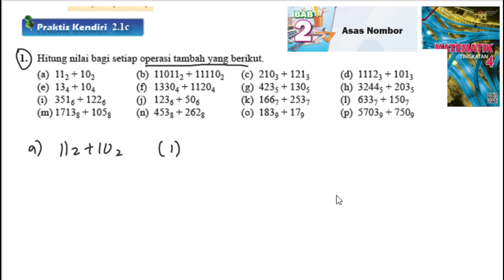KSSM Matematik Tingkatan 4 Bab 2 praktis kendiri 2.1c no1 Asas Nombor chapter 2 form 4 buku teks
KSSM Matematik Tingkatan 4 Bab 1 praktis kendiri 2.1c no1 Asas Nombor chapter 2 spm form 4 soalan buku teks textbook questions

Hitung nilai bagi setiap operasi tambah yang berikut